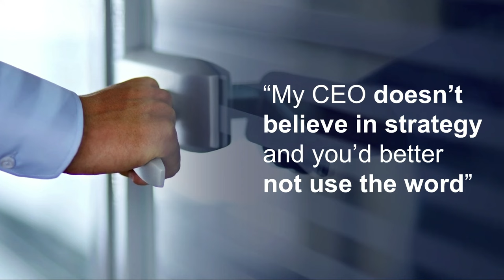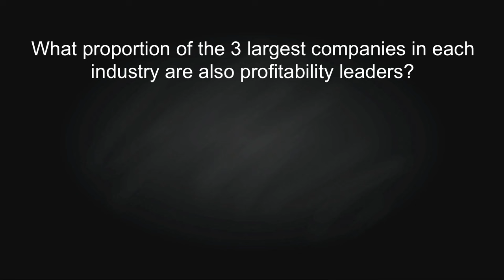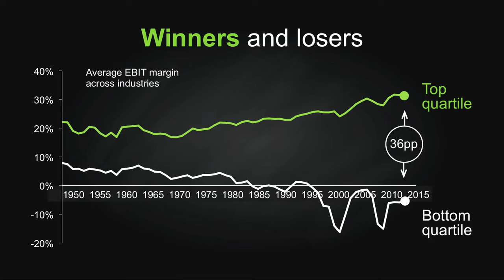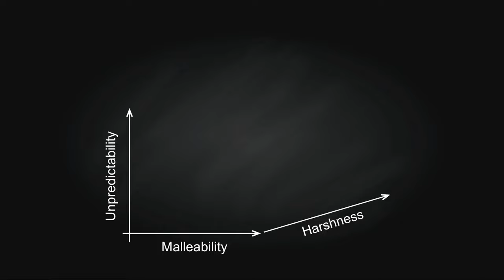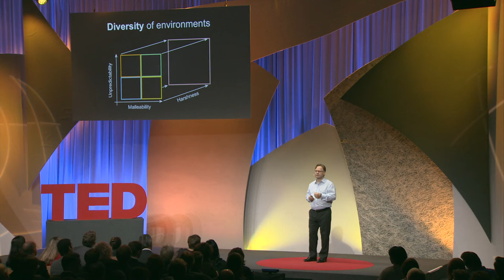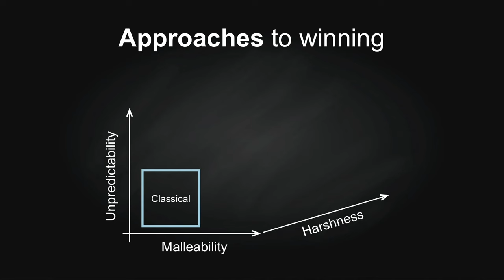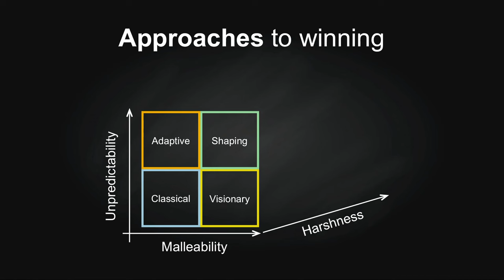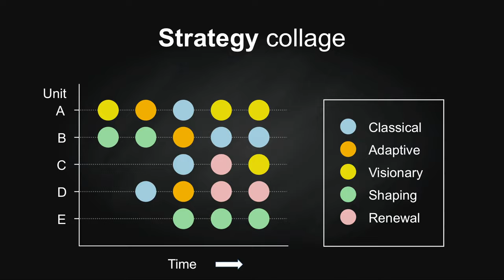Martin Reeves: Your strategy needs a strategy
Is it possible to look ahead without stumbling over what’s in front of you? All too often companies spend precious time laying out long term strategic plans, only to discover that their maps are out of date in a month. Business strategy expert Martin Reeves offers a solution. He advocates transitioning from relying on a single "classical" approach to strategy and moving towards a more tailored approach to strategy and execution,  selecting from 5 distinct patterns of success.

Current research themes include meta-strategy, evidence-based transformation, corporate longevity and strategies of sustainability. Martin joined BCG in London in 1989 and later moved to Tokyo, where he led the Japan health care practice for eight years and was responsible for BCG’s business with Western clients. He has led strategy assignments in healthcare, consumer goods, financial services, and industrial goods in Japan, the US, and Europe. He has authored numerous articles on strategy, a book on “Adaptive Advantage” and another – “Your Strategy Needs a Strategy” – will be published by Harvard Business Press in Spring 2015.